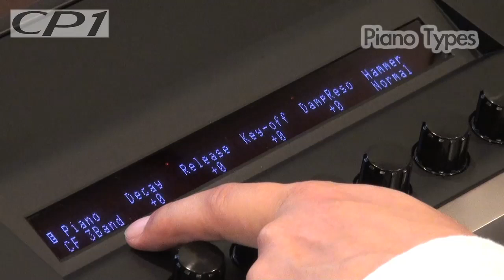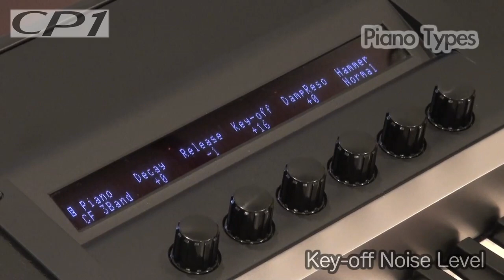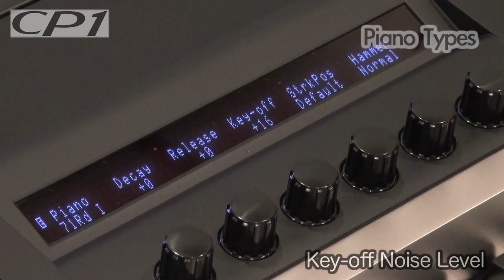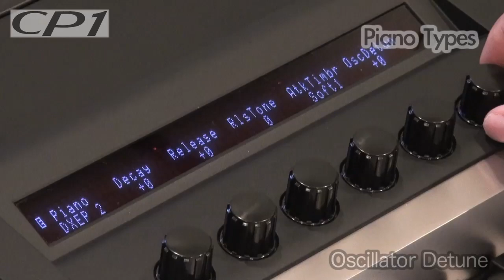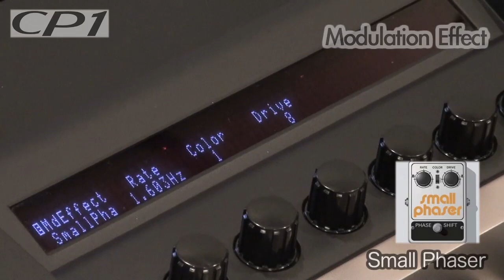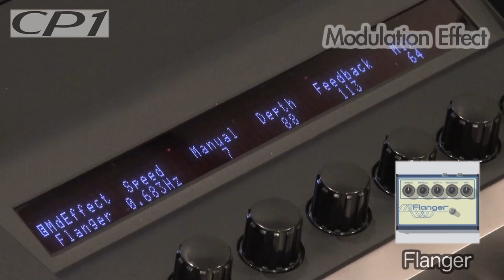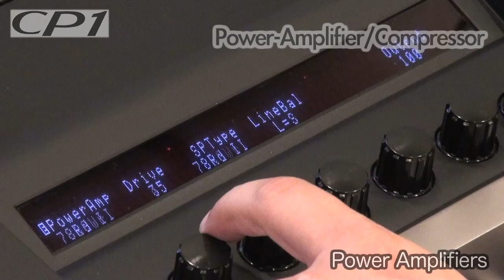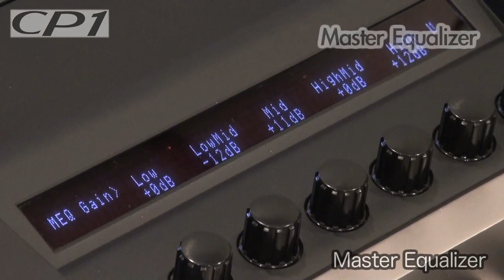YAMAHA CP1 Demo 2/2 Features